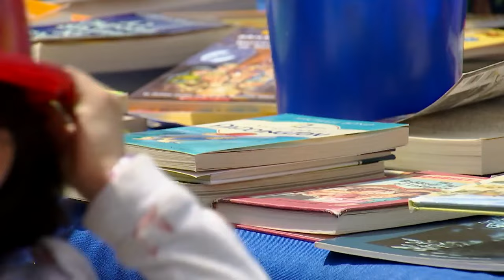Culmore Community Day Preview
Mason District Supervisor Andres Jimenez invites you to the annual Culmore Community Day on Saturday, May 4, 2024, at the Woodrow Wilson Library in Falls Church. This FREE event features live music, dancing, food trucks, kids' activities, and cultural and community fun.